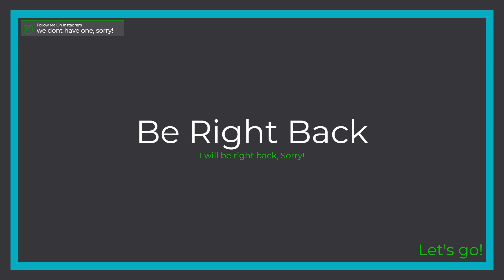First Stream On The New CPU | !Commands | Road To 500 ! TRIAL BY FIRE